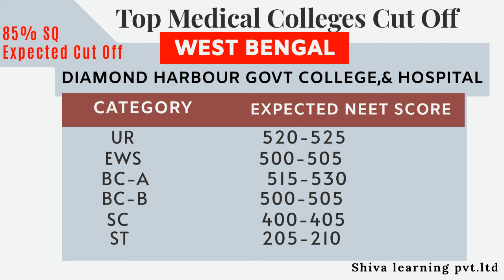Diamond harbour medical college details | cut off